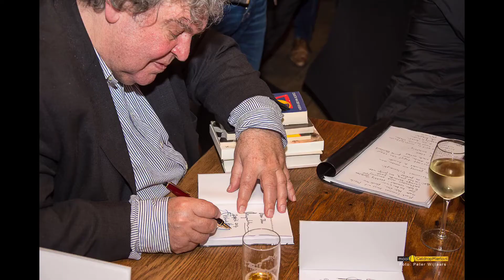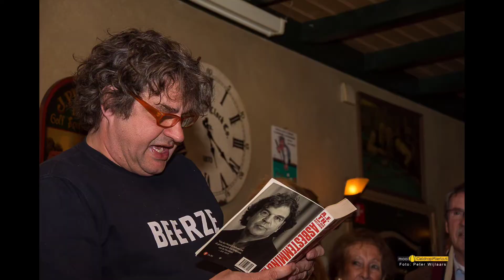Door de spiegel van A.F.Th. van der Heijden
Boek presentatie A.F.Th van de Heijden.
Bron : DeMooigeldropmierlokrant

Eindelijk was het dan zover. Schrijver A.F.Th. van der Heijden kwam naar Café de Muis in Geldrop voor het in ontvangst nemen van het wandelboek 'Door de spiegel van A.F.Th. van der Heijden', geschreven door Han Roijakkers. Naar aanleiding van dit boek is een wandeling uitgezet, die langs locaties gaat die de beroemde schrijver in zijn boeken heeft beschreven. Zaterdag 8 april is de officiële opening van De Wandeling.